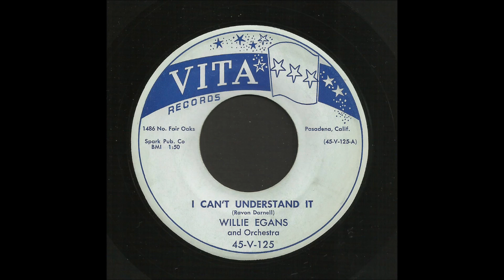Willie Egans - I Can't Understand It - R&B Rocker 45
Willie Egans, I Can't Understand It, Vita Records 125
Recorded 1956, Pasadena, California